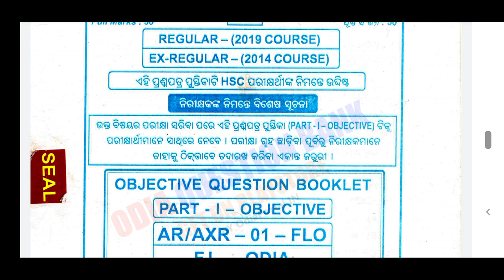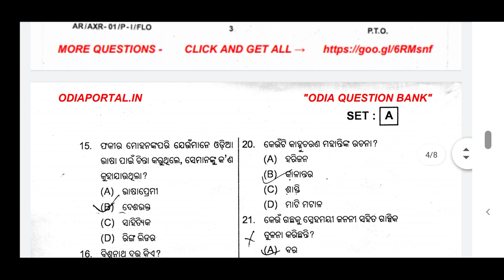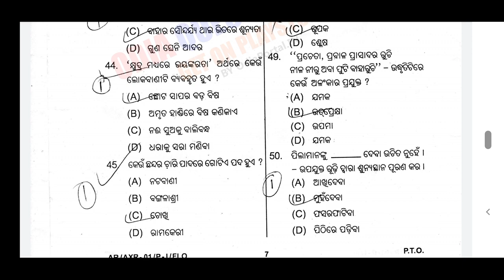ଦଶମ ଶ୍ରେଣୀ ପରୀକ୍ଷା ପାଇଁ Set practice | ସାହିତ୍ୟ Set-D,2019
odia bidyalaya
set practice odia